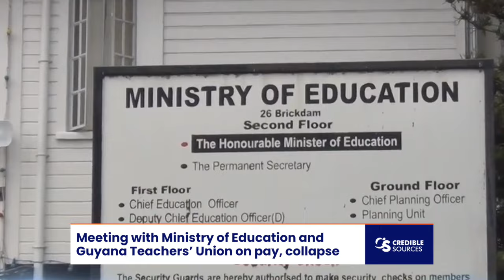GTU / Ministry of Education Talks Collapse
The People's Progressive Party-led (PPP) government says salary increases have to be from 2024 since it has not budgeted for any other period to be captured. The Guyana Teachers' Union (GTU), the Ministry says, subsequently walked out of the meeting.